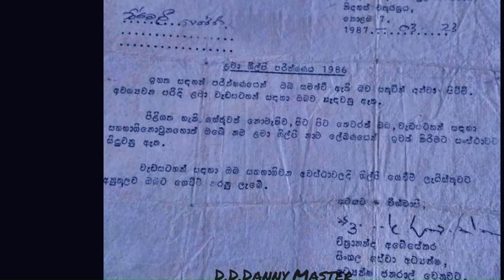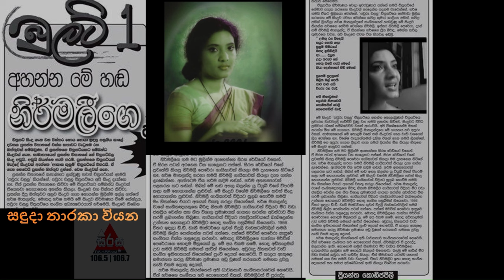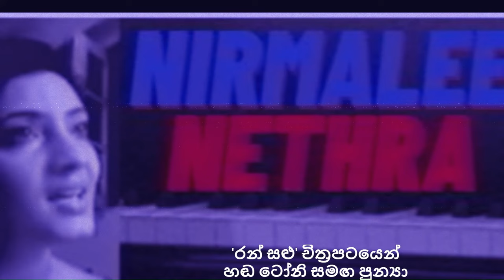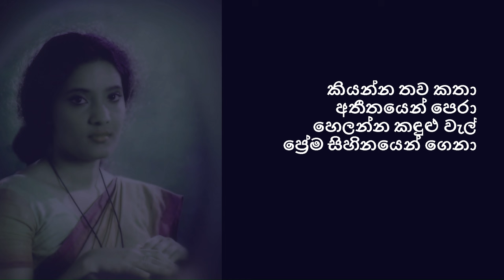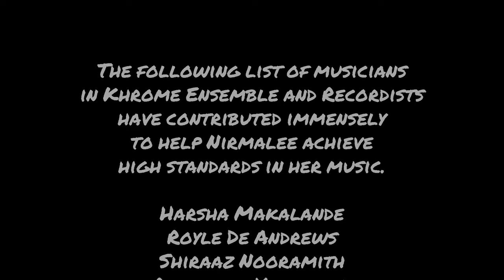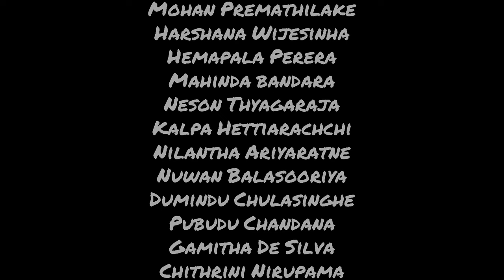සැනසුම් ලොවකට පාවෙලා |In Pursuit of Musical Bliss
Nirmalee Nethra Makalande- Musician/Former News Reader and Announcer

The songstress with a unique lilting voice hailed from Kalutara a prominent city on the West Coast of Sri Lanka.

Nirmalee started her music career in 1986 as a child artiste at SLBC. She had her debut  in Lamapitiya, a Radio program at Sri Lanka Broadcasting Corporation or SLBC done by the famed guru DD Danny Master. Under the expert guidance of her guru the legendary musician Mervin Perera, Nirmalee soon sang alongside senior vocalists of Sri Lanka as a Chorus Singer.

In 1991 she qualified as a certified Artiste at SLBC and was granted permission to contribute to Sarala Ghee, a popular playlist of Sinhala Songs. Some notable programs she took part in were Ghee Miyuru Directed by WF Wimalasiri Master and Bhakti Pooja Directed by Chulasinghe Master. These were produced by singer Rohana Siriwardena who was employed by SLBC.

She also sang Duets with her guru when the occasion called for. Mervin Perera who dazzled as a Song Writer, Singer, Music Director Arranger, and Teacher never failed to mention facts about Nirmalee’s musical prowess in live media interviews and discussions!

Even as a very young girl Nirmalee entered the arena of announcing especially Sinhala News Reading by joining Sirasa Radio in 1996….making her mark as Nirmalee Perera. Kathumathimatha, Sanduda Tharaka Viyana, etc were highly popular programs produced and presented by her.

After the year 2000, Nirmalee came under the guidance of Pianist and Composer Harsha Makalande. Western Music Theory, Piano Technique, and Music Appreciation were some of the subjects that were studied and practiced during this period, especially in the context of the local music industry.
She trained as a recording artiste under the following music directors, D.D.Dany (Lama pitiya SLBC), Mervin Perera, W.F. Wimalasiri, M.R. Chulasinhe, Shelton Premaratne, Victor Perera, Nawaratna Gamage and Harsha Makalande.
She also displayed her capabilities as a Tele-Drama recording artiste by contributing to productions such as Adaraneeya Amma, Hiruni, Ranmehesi etc.
The popular single Udataruva based on the music of the internationally famous film Pavuru Valalu and other perfomances made Nirmalee known among stalwarts such as Tissa Abeysekera, Lal Piyasena and Lester James Pieris.
Some noteworthy events to be mentioned are The Presidential Awards ceremony, Sri Lankan of The year, Lecture Demonstration by Tissa Abeysekera on the Propagation of Sri Lankan Music, etc.
Some legendary recordists with whom Nirmalee has collaborated are Augi Ranaweera, Mervin Bainz, Dayananda Perera, and Oswald Nugera. Her debut into Songwriting and Arranging has been marked with Noyanna Kalpana and Hirupaya introducing instrumentation and scoring hitherto unused in Sri Lanka.
After 2017 she started to compose her own songs, and some noteworthy creations are Hiru Paya, Noyanna Kalpana, Ridee Sandawathee and many Lullbys.